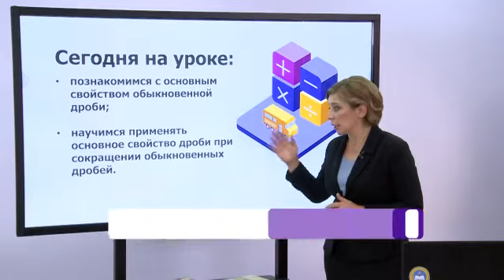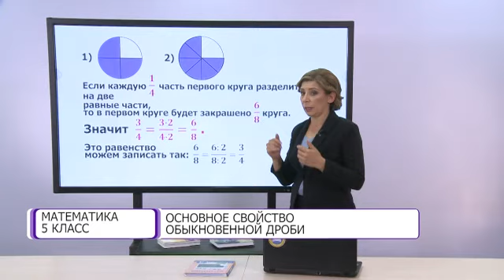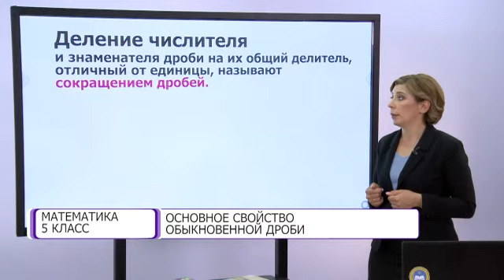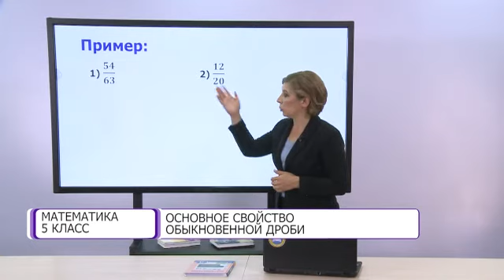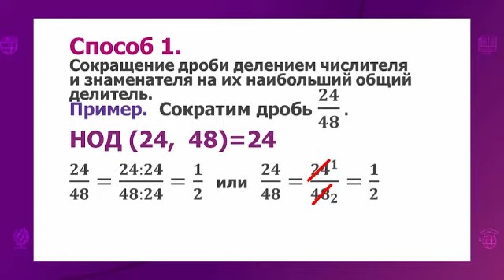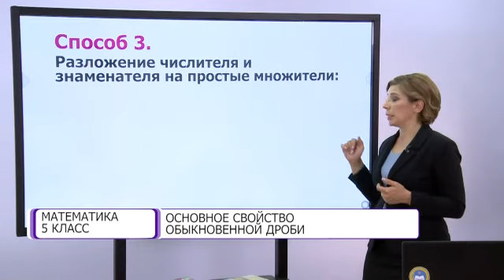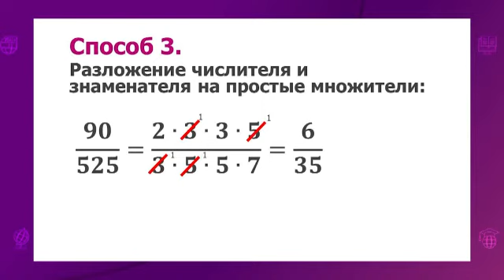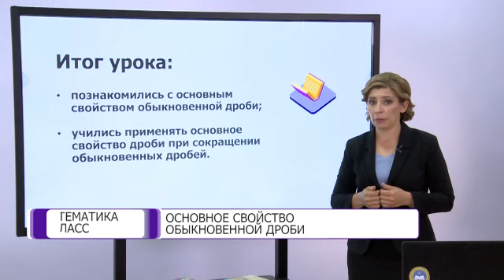Математика. 5 класс. Основное свойства обыкновенной дроби /20.10.2020/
Тема урока: Основное свойства обыкновенной дроби